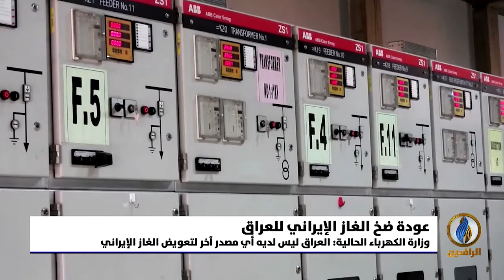أبرز الأخبار الاقتصادية على قناة_الرافدين ليوم الأحد في